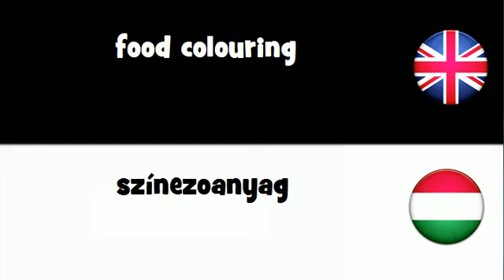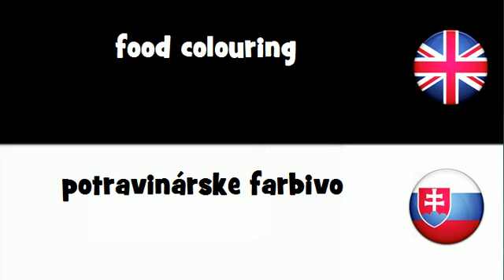VOCABULARY IN 20 LANGUAGES = food colouring